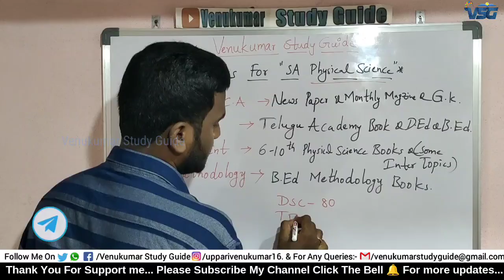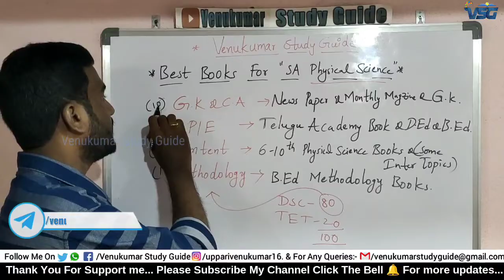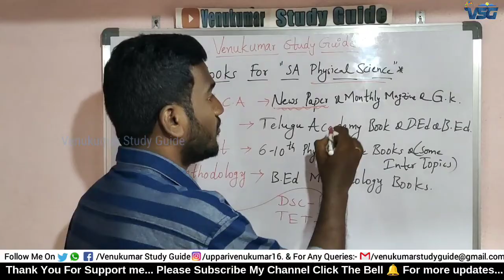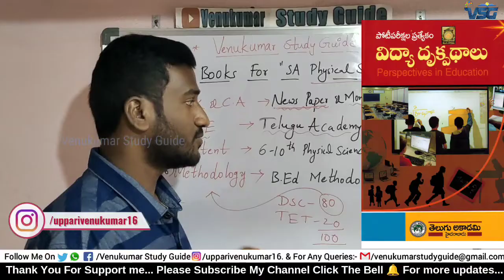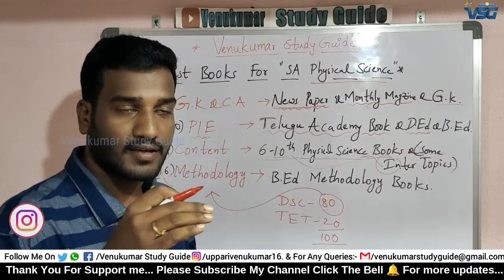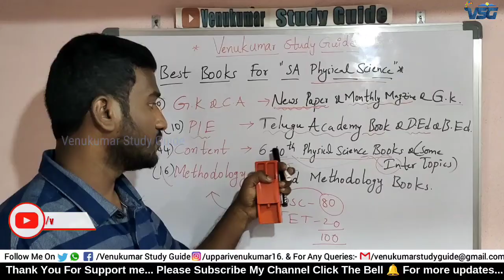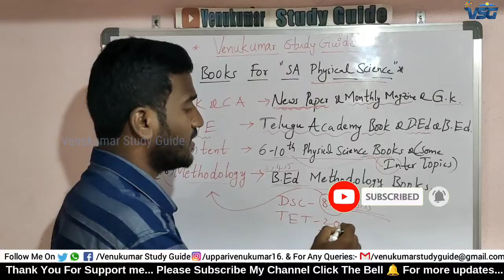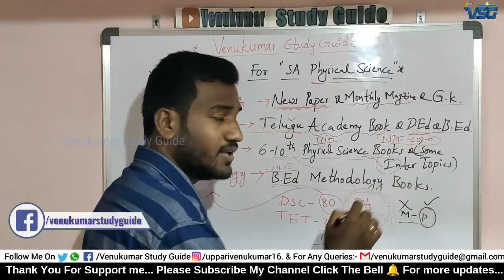Best Books For School Assistant Physical Science | DSC Preparation Tips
TET#tsdsc2022#tstrt
School Assistant Biology Books
School Assistant Bioscience Books

‎@Venukumar Study Guide

💥మన వేణుకుమార్ స్టడీ గైడ్ టెలిగ్రామ్ గ్రూప్ లో జాయిన్ కావాలంటే ఈ లింక్ పై క్లిక్ చేయండి

💥For any Business Query & Other Queries...